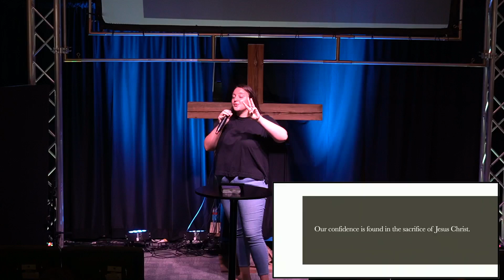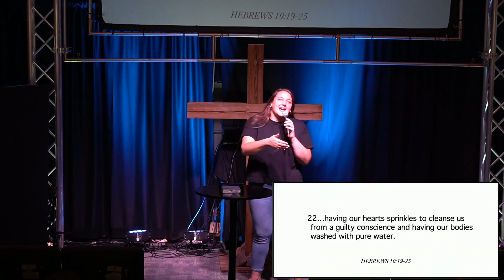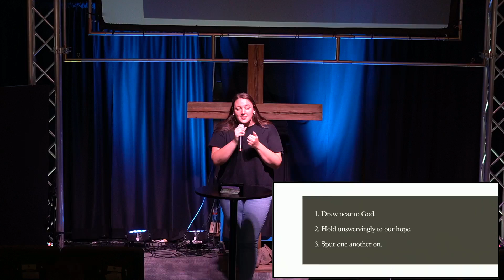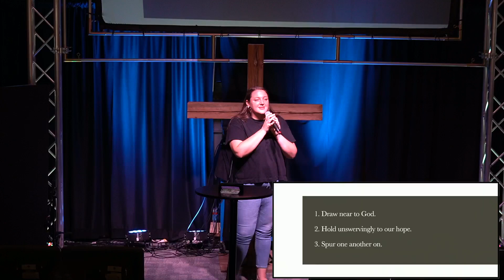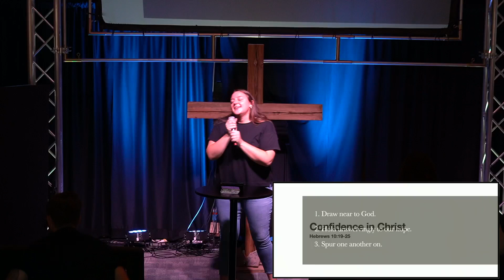Confidence in Christ - Hebrews 10:19-25 | Ellie Glass